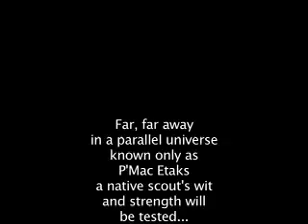Scouts of P'mac Etaks do battle with Shaolin Wu-tang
Far, far away in a parallel universe known only as P'mac Etaks, a native scout's wit will be tested. An emperor from a far away land dispatches merciless mercenaries to do his bidding. A lone scout takes on a pair of fallen disciples of the temple of Shaolin.